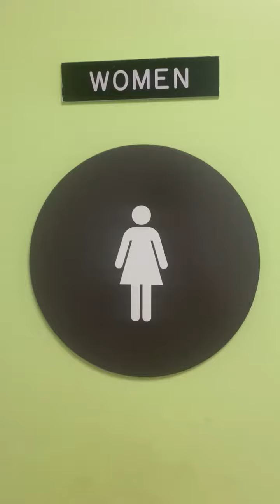Office Building Women's Restroom Reshoot 10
Same place as the last video. This restroom is awesome.

Kingstons: A

Rating Scale

A+ EPIC
A Amazing
A- Nice
B+ Great
B Good
B- Okay
C+ Boring
C Not Good
C- Bad
D+ Junk
D Garbage
D- Trash
E+ Terrible
E Horrible
E- Awful